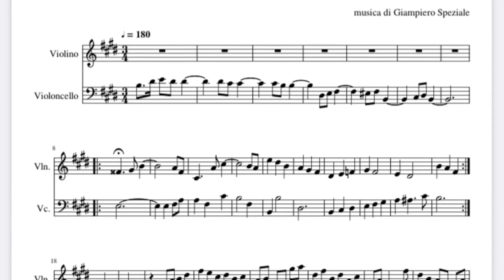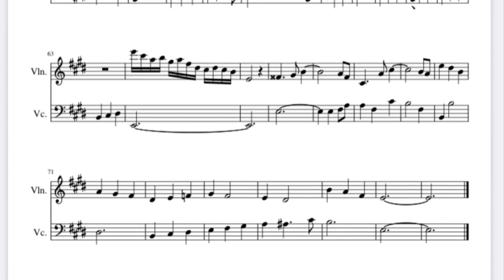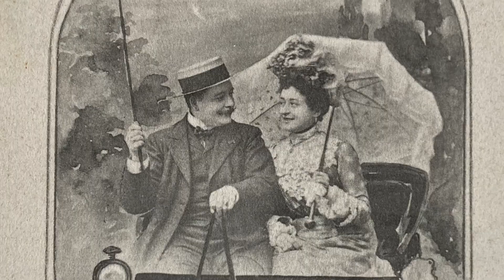Un gros baiser//Valzer per violino e violoncello// di Giampiero Speziale